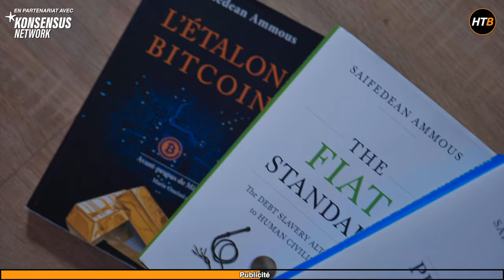Tuto Ledger : prise en main complète et premières transactions [2024]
Découvrez pas à pas comment initialiser, mettre en place votre wallet bitcoin et les bonnes pratiques d'utilisation pour ne prendre aucun risque. Nous en profitons pour déballer le Ledger Nano X et le Ledger Nano S plus qui sont les portefeuilles Bitcoin les plus utilisés aujourd'hui.

🧡 Merci à Konsensus Network de sponsoriser cette vidéo, retrouvez tous les livres qui touchent de près ou de loin à Bitcoin et dans toutes les langues (-10% avec le code HOWTOBITCOIN)

▬▬▬▬▬▬▬▬▬▬▬▬▬▬ QUI SOMMES-NOUS ? ▬▬▬▬▬▬▬▬▬▬

▬▬▬▬▬▬▬▬▬▬▬▬▬▬▬▬ SOMMAIRE ▬▬▬▬▬▬▬▬▬▬▬▬▬▬▬▬
00:00 L'entreprise Ledger
01:31 Unboxing Ledger Nano S+
05:09 Unboxing Ledger Nano X
08:00 Démarrage du Ledger Nano X
10:40 Découverte et Installation de Ledger Live
13:30 Création du PIN et de la seed phrase (phrase mnémonique)
21:42 Installation de l'application Bitcoin et création de compte sur la Ledger
23:55 Retirer des Bitcoin depuis Binance vers sa Ledger
29:27 Envoyer des Bitcoin sur une autre adresse depuis Ledger
34:40 Vérifier l'état d'une transaction Bitcoin avec mempool.space
36:25 Conseils d'utilisation